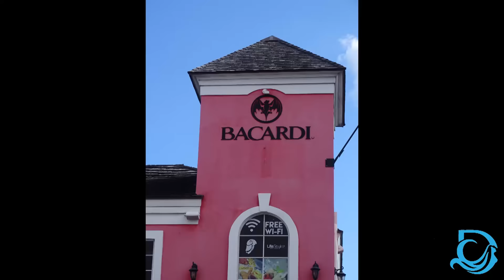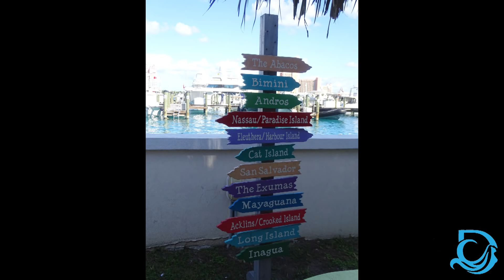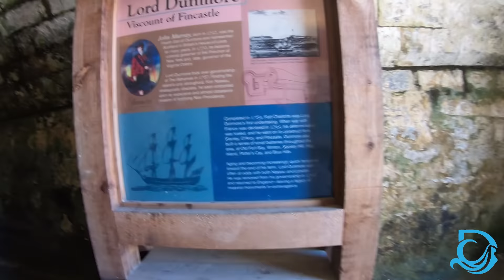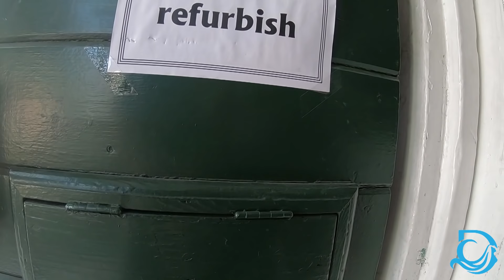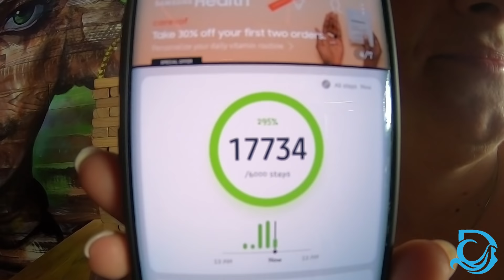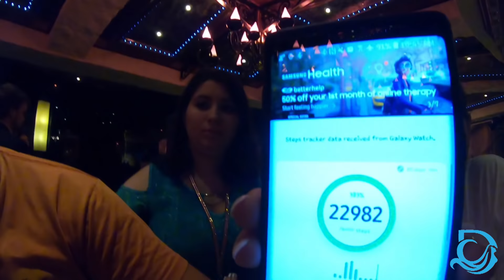Carnival Liberty Nassau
Nassau doesn't have to suck unless you go to Atlantis. We went to the green parrot for Rum spiked Guava duff, The Queens Staircase, Fort Fincastle, The Nassau public library, which was closed :( , Junkanoo beach, and to Fat Tuesdays for a perpetually frozen rum runner, then back on the ship for some more fun.